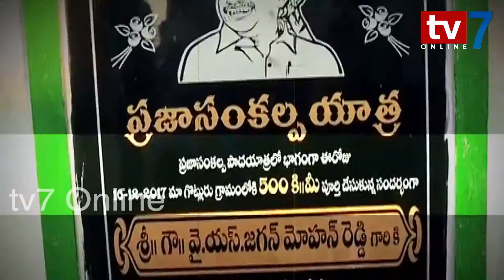యాత్రకు ఏడాది | tv7 Online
YSR Congress Party Chief YS JAGAN Completed One Year Of Prajasankalpa Yatra

Watch tv7online media which gives 24×7 news. covering breaking news, political updates, film news, celebrity interviews, devotional, sports, health updates, and exclusive programs.